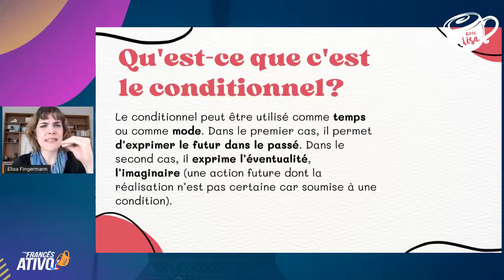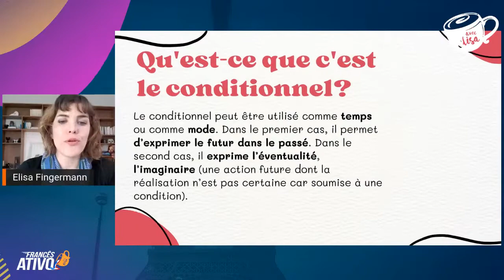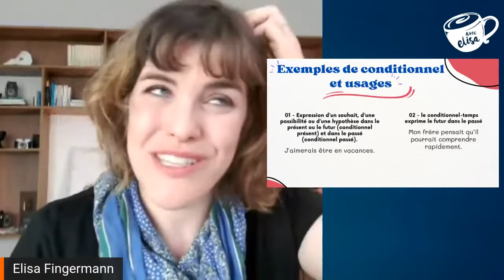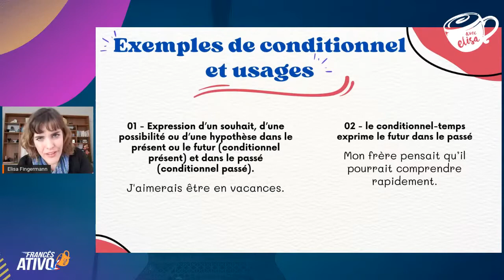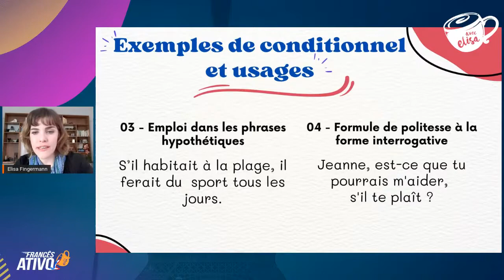Tudo sobre o CONDICIONAL em francês